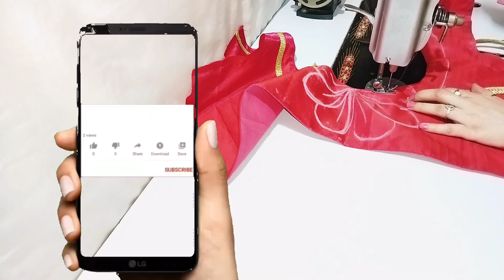gol gala blouse designs।gol gale me blouse designs।blouse designs।less blouse designs।